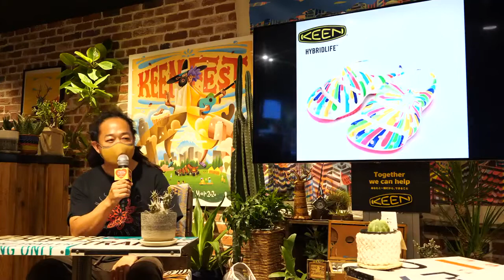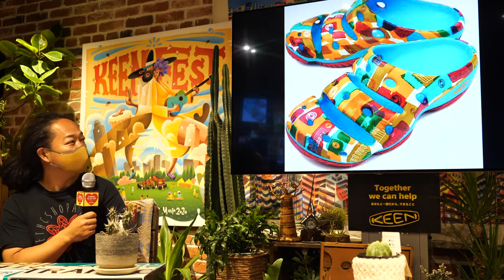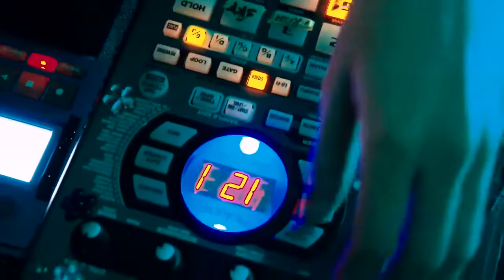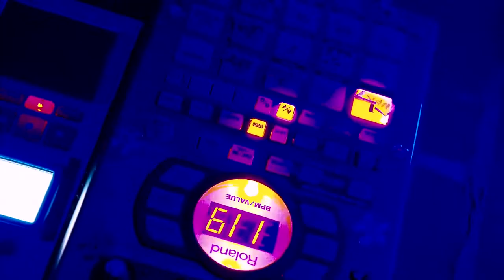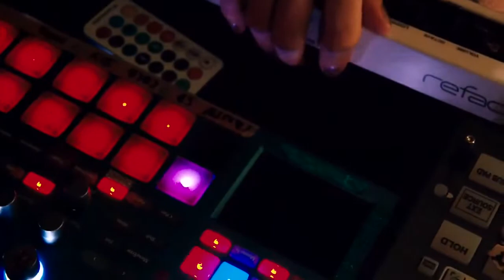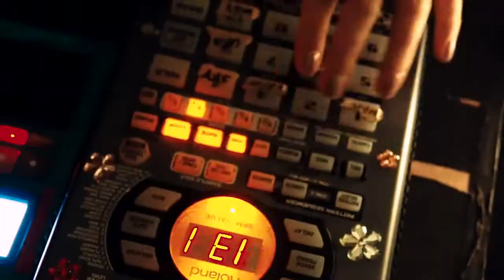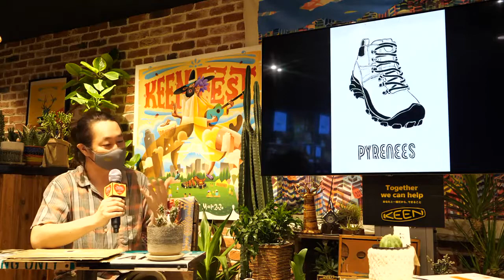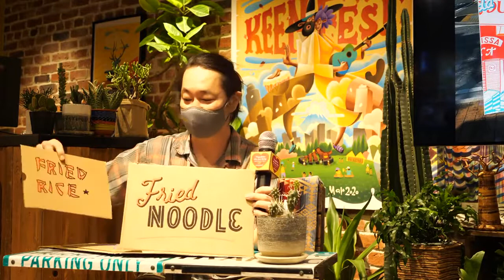Ryu Matsuyama と Maika Loubté が音楽ライブに登場【KEENSTREAM Vol.10】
無料ライブストリーミングプログラム「KEENSTREAM Vol.10」を6/20（土）18時からKEEN公式YouTubeチャンネルにて配信しました。MCは、George Williams（ジョージ・ウイリアムズ）が担当し、ご家族と自宅から安全に楽しんでいただけるエンターテイメントをお届けしています。（※映像と音声の乱れに配慮し、再配信しております。）

音楽ライブには、KEENアンバサダーのRyu Matsuyama と Maika Loubtéが出演。対談セッションのゲストにはKEENプロダクトパートナーのGravityfreeとKEENアンバサダーでアーティストの 丸倫徳（Michinori Maru）をお迎えしました。

次回も、KEEN公式YouTubeチャンネルでお会いしましょう👍

＊音楽ライブ：怒髪天 + Okayuka

＊KEEN × Jerry Garciaコラボモデル発売記念特番《第2弾》

＊音楽ライブ：光風 solo + Cadejo from Korea

＊KEEN × Jerry Garciaコラボモデル発売記念特番《第1弾》

＊音楽ライブ：Martin from OAU + BANYAROZ

＊音楽ライブ：TENDOUJI + ROTH BART BARON

＊音楽ライブ：東田トモヒロ

＊音楽ライブ：Dachambo + 青谷明日香

＊音楽ライブ：Ryu Matsuyama + Maika Loubté

＊音楽ライブ：児玉奈央（バンドセット）